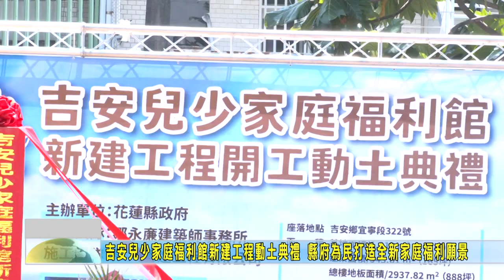20230414 01 吉安兒少家庭福利館新建工程動土典禮 縣府為民打造全新家庭福利願景